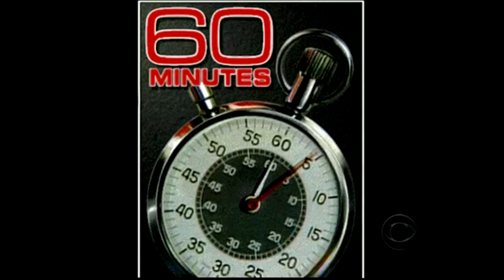Mann Maker Studio's 43rd Custom Sparta Source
for Lazy Butterfly TAS or TehThaiSpartan or KikoGamez